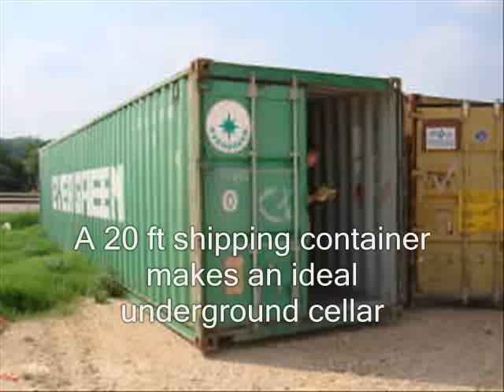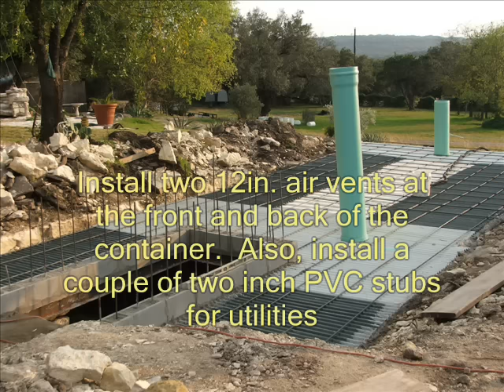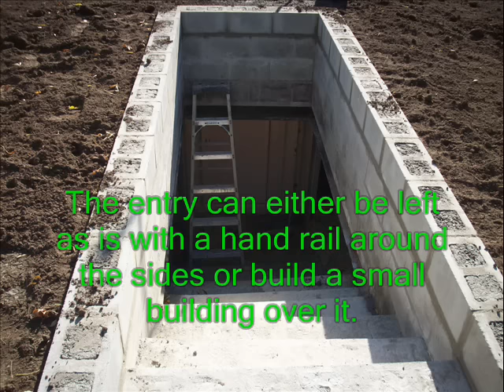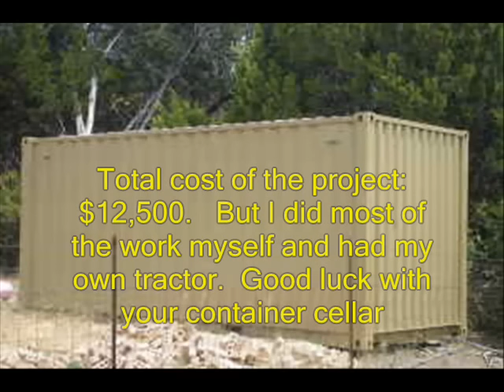Shipping Container As An Underground Shelter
Final attempt to record building of an underground shelter using a 20 ft. shipping container. For those wondering why I didn't simply pile dirt over it without pouring a concrete cap first. These containers are mostly sheet metal. Heavy duty as it is, the roof and sides will push inwards from the weight. Eventually the metal will rust through and you'll be buried alive. My way will insure it is still there a few hundred years from now. Problem is, you'd better keep an eye on your sump pump. If it goes bad or loses power, you'll go in one day and find it the whole thing flooded. A surface alarm letting you know the water level is above where it should be isn't a bad idea. Putting the sump pump on a UPS is also a good thing.